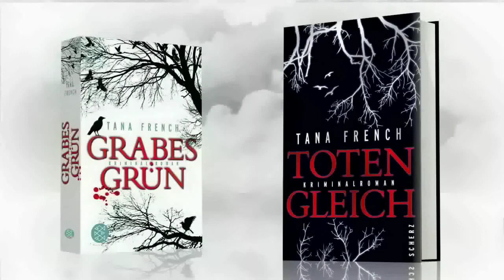Tana French - Grabesgrün / Totengleich - Trailer © hildendesign / Jacques Alomo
Der Trailer zum Bestsellerduo von Tana French. Grabesgrün und Totengleich. © hildendesign / Jacques Alomo